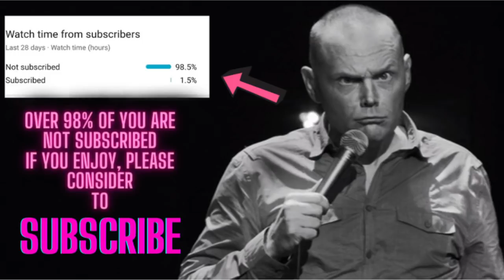BILL BURR - Best Rants